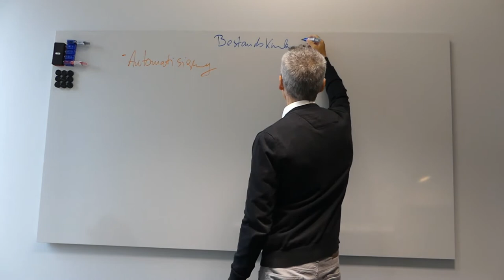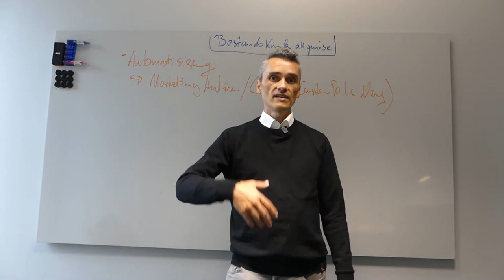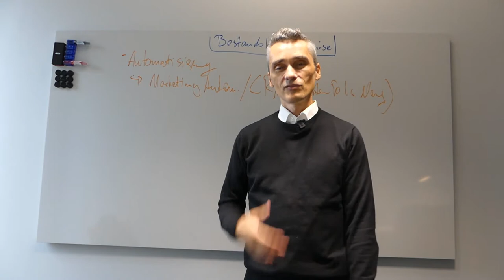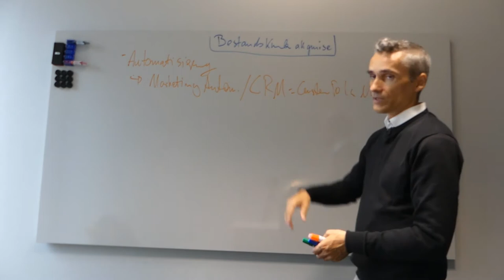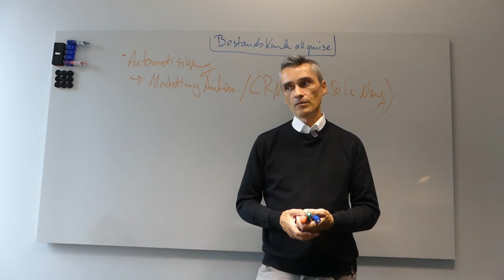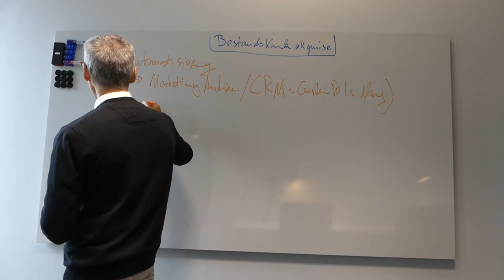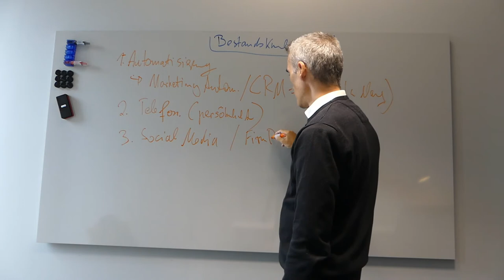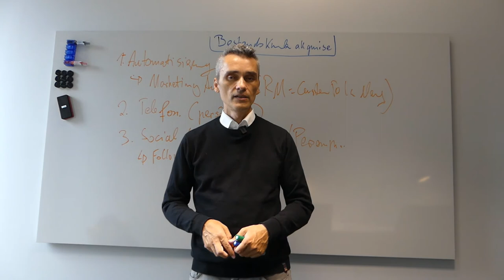Warum Bestandskunden wichtig sind? - Teil 1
Bestandskundenpflege und Akquise ganz einfach gemacht! mehrumsatz für dein Unternehmen mit Marketing Automation Software Tools unterstützen Dich in deiner Bestandskundenpflege sowie Neukundenakquise massiv. ☝️ Digitale Agenturen, IT-Dienstleister & Berater sind oft unzufrieden mit der Qualität an Kundenanfragen ? ✅ Du auch, Dann Buche jetzt Deine 30-minütige GRATIS Strategie-Session

 Qualität vs. Quantität:
05:40 -  Die Aufgabe eines Account Managers
11:00 -  All-in-One Quentn E-Mail Marketing Tool und CRM zugleich.
13:50 -  Kostengünstige und kompakte Marketing Software Tools